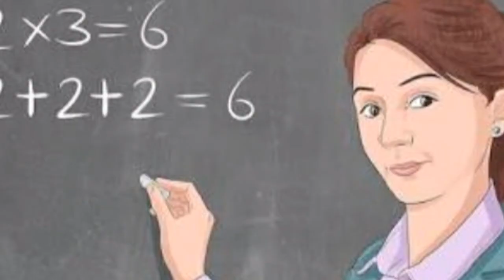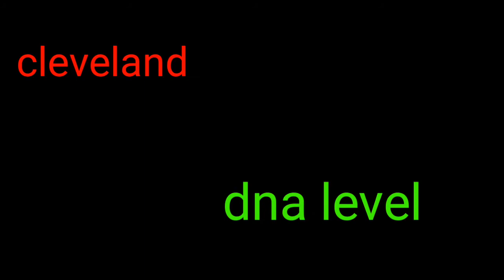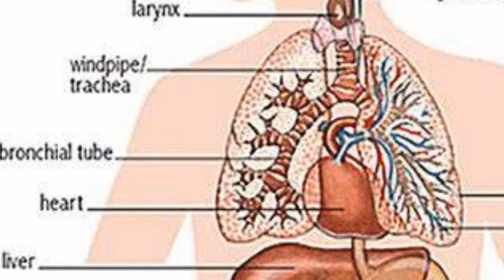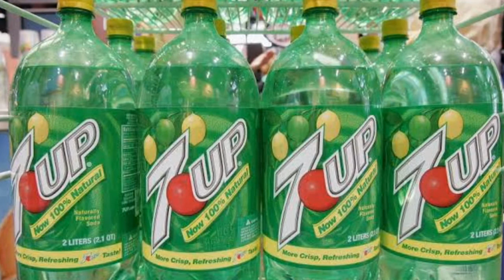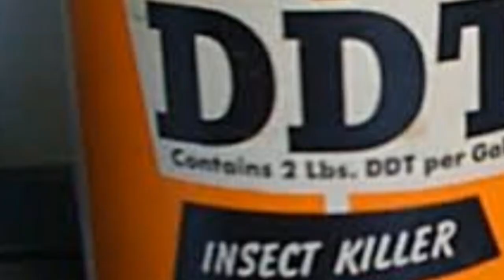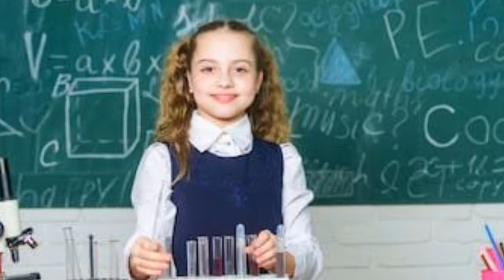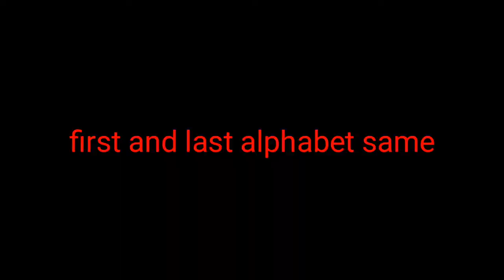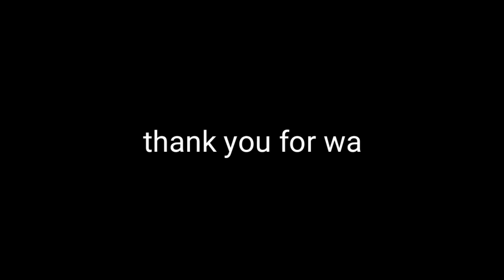Amazing fact ( part -3 ) !! Best enigmatic fact in Bengali !! Math tricks fact !!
Amader notun video ebare amazing fact niye. Seven up er bottole er red spot sudhu ki desine??

Erom Nana interesting fact niye amader ei video

Bye